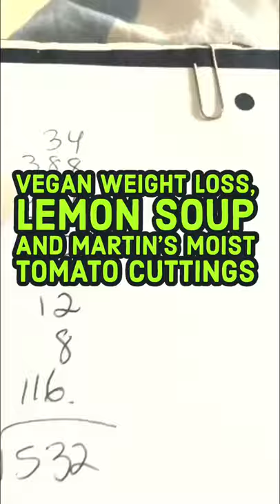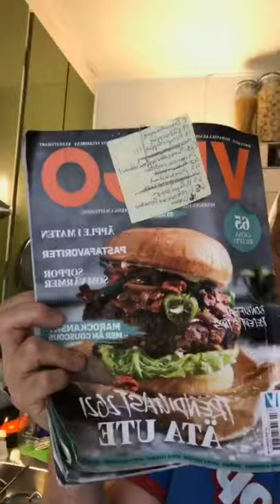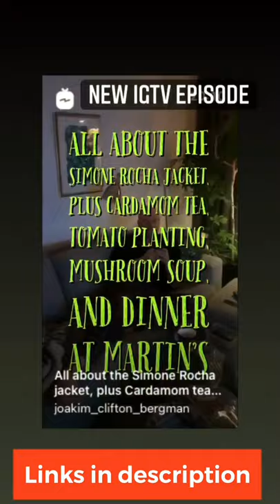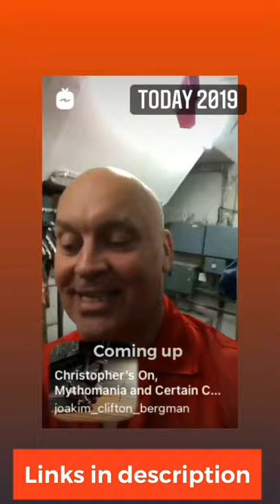210322 VEGAN WEIGHT LOSS, LEMON SOUP AND MARTIN’S MOIST TOMATO CUTTINGS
In this episode I’m amazed at how little I filmed the day before, at Mall of Scandinavia. I guess it has something to do with the face mask.  I recycle, the Woodpecker is back on my balcony, and I decide to lose weight using the Lifesum app. I FaceTime with Magnus, than Martin shows up, with a yucca cutting, for some tea and tomato cuttings.

What’s Spanish for Microwave Oven? Horno Microondas Plus a New Jacket from H&M x Simone Rocha and a Blizzard

one Rocha jacket, plus Cardamom tea, tomato planting, mushroom soup, and Dinner at Martin’s

TODAY 2020: DEFROSTING THE FREEZER, COFFEE IN THE SUN ON MY BLACONY, A BIKE RIDE WITH MARTIN, AND WE VISIT CHRISTIAN AND THE GOLDEN BRIDGE.

TODAY 2018: I'M LATE, THEN EARLY TO THE DRESSER AT DRAMATEN, GUNNART PRESETS A JACKET AND SOME DEFILED PHOTOS